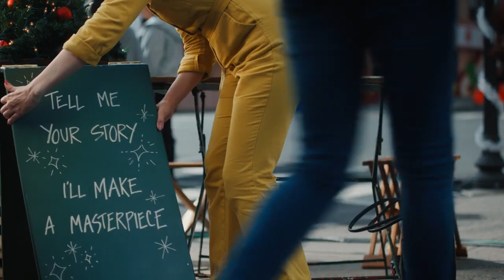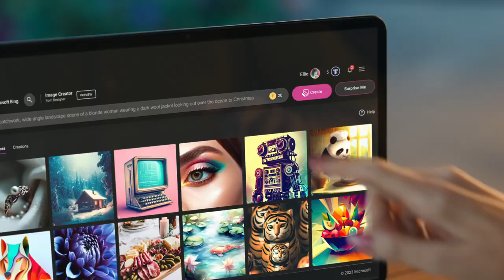Microsoft - Make Your Holiday A Masterpiece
Actor/Actress : Ellie Pritts (transmedia artist).
Agencies : McCann New York
Campaign : Make Your Holiday A Masterpiece
Advertiser : Microsoft
Brand  : Microsoft
Length  : 1 Minute 45 Seconds
Posted   : Nov 17, 2023

In this Movie Ad we’ll walk you through:
Microsoft's holiday campaign, "Make Your Holiday A Masterpiece," revolves around celebrating the uniqueness of holiday memories and traditions. Renowned transmedia artist Ellie Pritts engages with real people, inviting them to share their distinctive holiday stories.

TIMESTAMPS :
00:00 Microsoft - Make Your Holiday A Masterpiece
Plot :
Transmedia artist Ellie Pritts sets up on the street, inviting passersby to share their unique holiday memories. As individuals sit down to recount their stories, Pritts, utilizing AI in Microsoft Designer, transforms these narratives into artistic masterpieces. The ad beautifully captures the essence of diverse holiday experiences, showcasing people singing with their cats, enjoying meals from bento boxes, or gazing at the night sky. The narrative unfolds to reveal the rich tapestry of holiday traditions, encouraging everyone to celebrate in their distinct way and make their holiday a masterpiece.